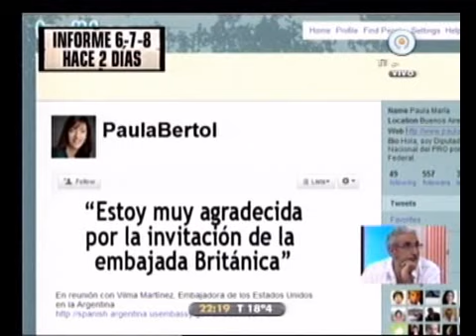678 - Malvinas ¿quién es quién? 25-02-10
Informe 678 - Malvinas ¿quién es quién? 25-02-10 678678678